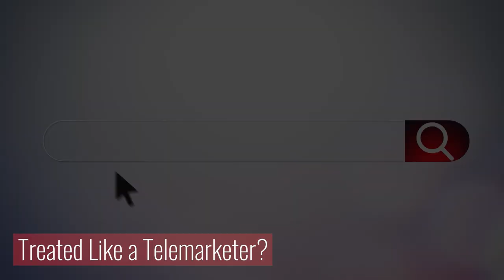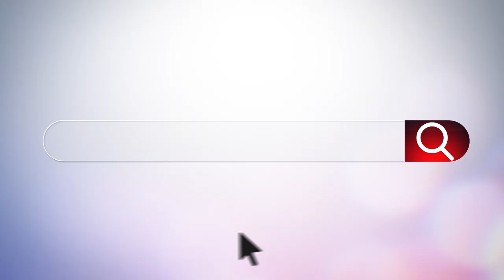Transform Your Lead Follow-Up: Stop Being Treated Like a Telemarketer!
Are your leads treating you like a telemarketer? Are you getting hung up on or told to take them off your list? James McDonald, with nearly 30 years of experience in real estate, reveals the secret to differentiating yourself from telemarketers and booking more appointments. Learn how to change your approach and convert more leads into face-to-face meetings. Don't miss out on these valuable insights!